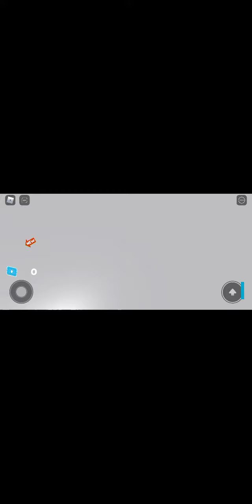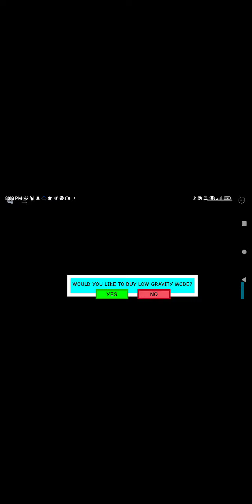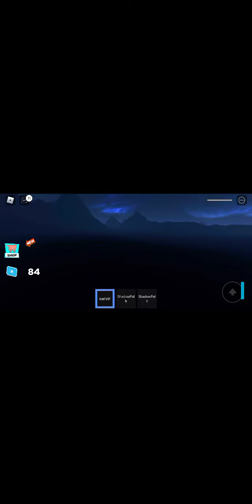Playing escape hotel obby with mimi